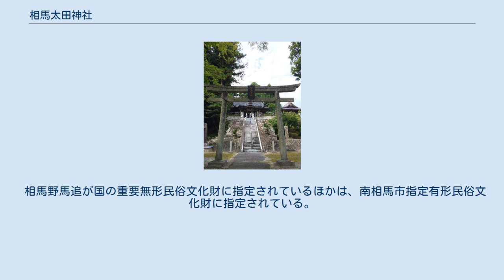相馬太田神社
相馬太田神社（そうまおおたじんじゃ）は、福島県南相馬市原町区中太田に立地する神社。
相馬三妙見社の一つ。
太田神社とも呼ばれている。
御祭神は天之御中主大神である。
 承平年中（931年 - 937年）に相馬氏の遠祖・平将門が下総国猿島郡守屋城に妙見社を創建したことに始まる。
 平将門から十二代にあたる相馬師常が源頼朝の軍に従い、奥州藤原氏との合戦での功績により奥州行方郡の地を賜り、同族の千葉氏から相馬を継ぎ、奥州相馬の初代となった。
 その後、元亨3年（1321年）4月22日、下総国守谷城より相馬孫五郎重胤公が御国換えの際、この地へ移り住み、氏神妙見尊を奉じて宮祠を創建して祀った。
 相馬家は妙見信仰の信望者で、藩主が篤く信仰していた鎮守・妙見を下総から持参し、敷地内に鎮座させた。
その妙見堂が相馬太田神社の由来とされている。
 この神社は中村藩相馬氏の氏神として代々崇拝されてきた。
 相馬野馬追では、各妙見神社で行われる宵乗りの出陣式が行われる。
 また、大晦日の深夜から元旦の未明にかけて、礼螺吹奏が行われる。
 相馬野馬追が国の重要無形民俗文化財に指定されているほかは、南相馬市指定有形民俗文化財に指定されている。